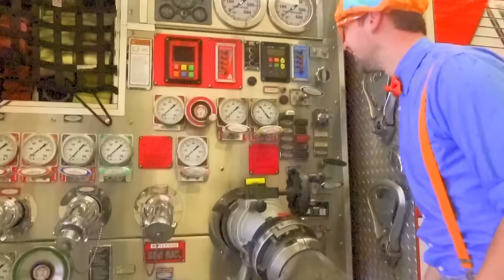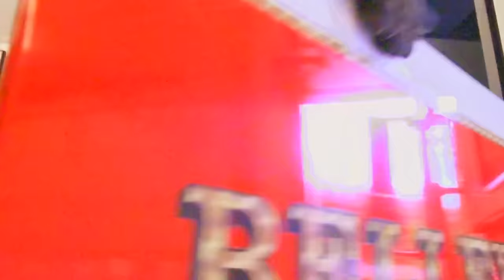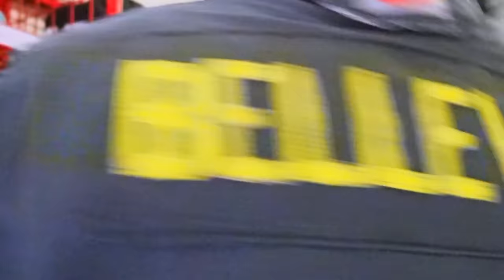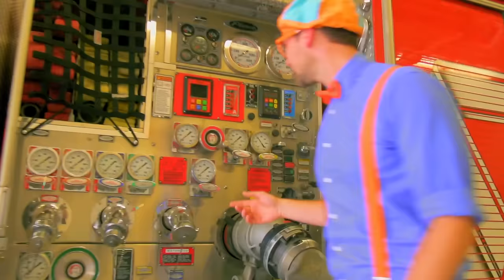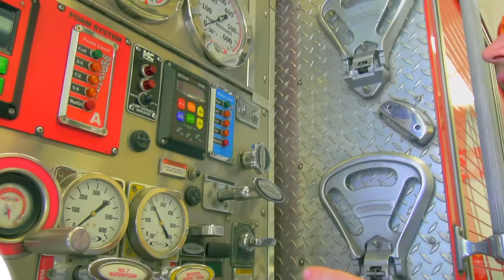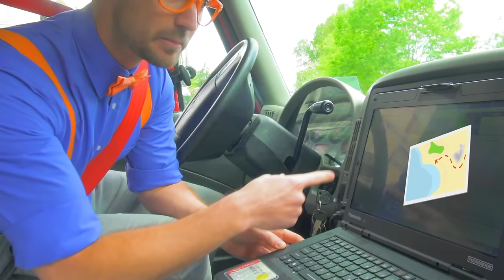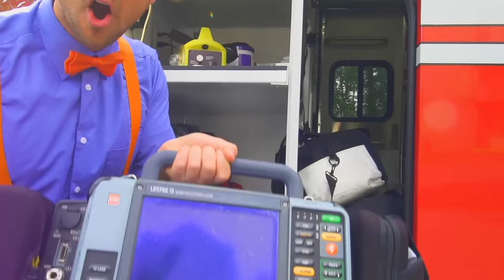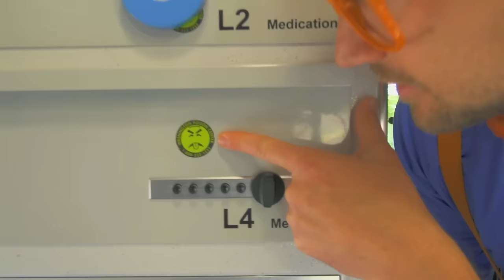Blippi | Blippi Fire Station| Educational Videos for Toddlers | Fire Trucks